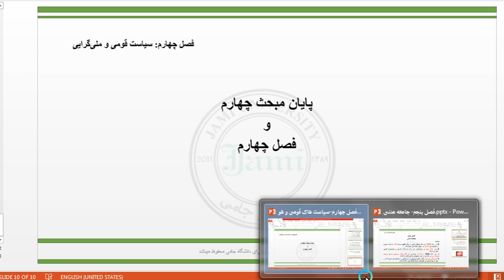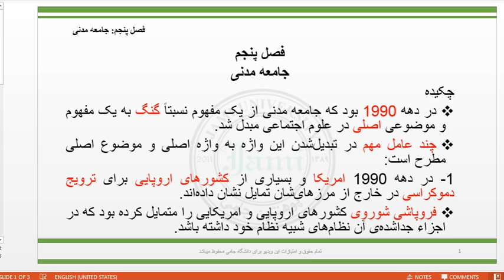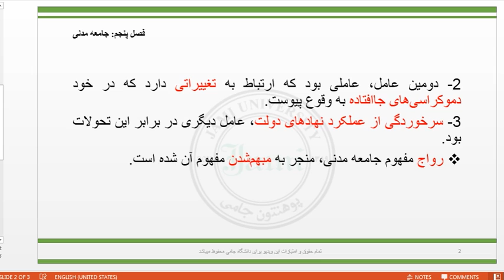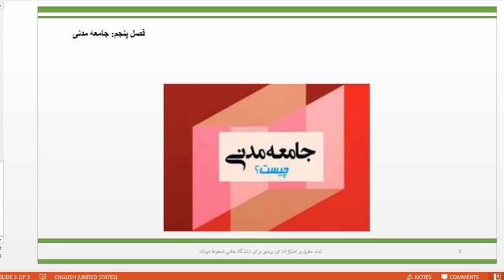مسایل سیاسی جهان 1 استاد خطیبی هفته دهم ویدیوی دوم